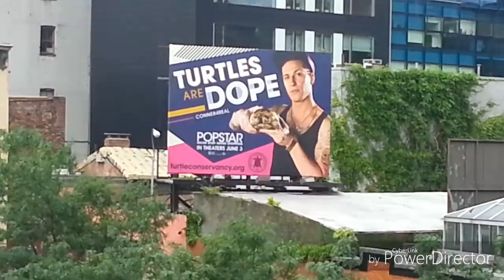Bean boozled in NEW YORK!!